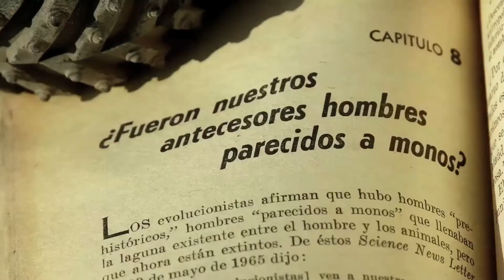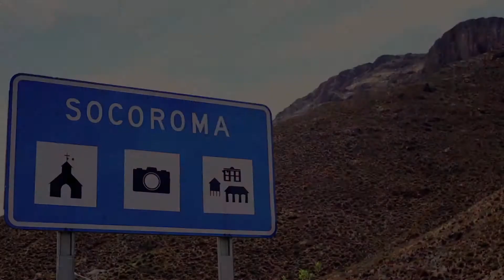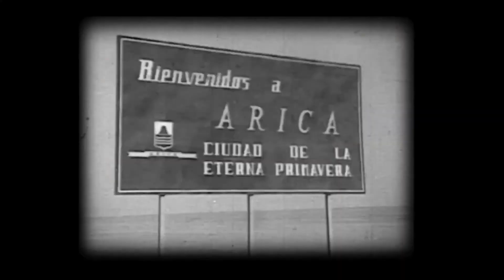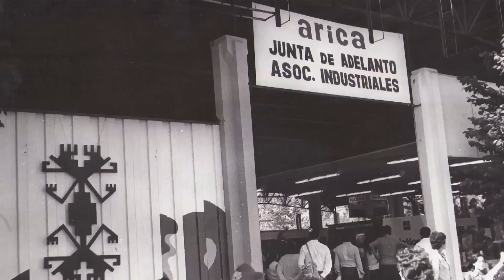Provincia Audiovisual. Región Arica y Parinacota.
Programa dedicado a la difusión de la producción audiovisual en las regiones de Chile. Este capítulo recorre la región de Arica y parinacota.